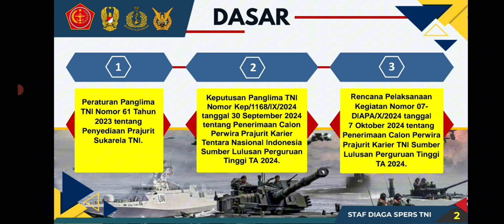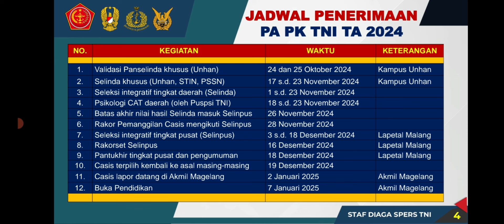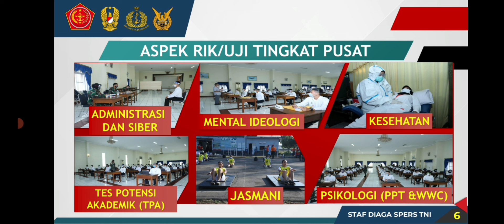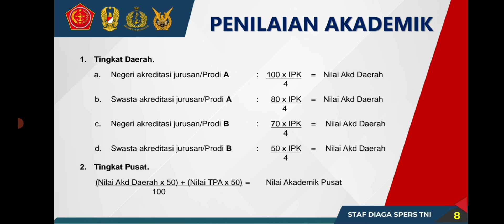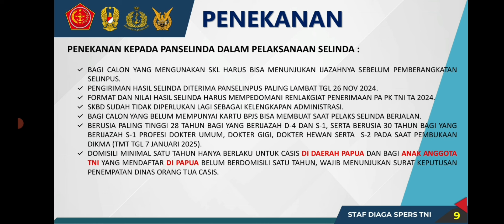Bobot Penilaian Tahapan Seleksi PAPK TNI